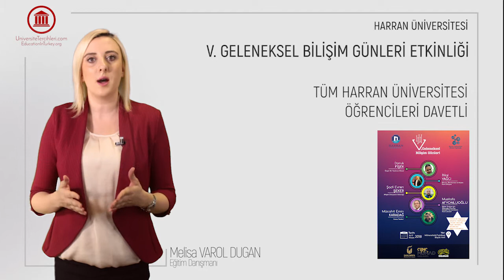V. Geleneksel Bilişim Günleri Etkinliği | HARRAN ÜNİVERSİTESİ